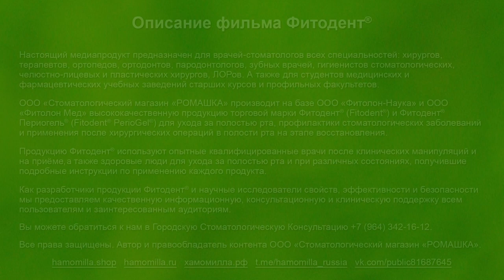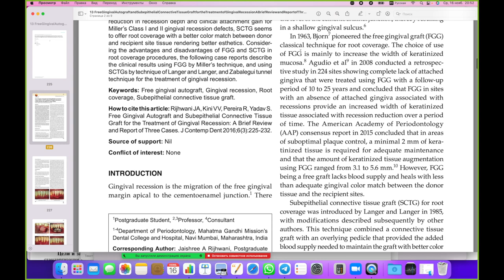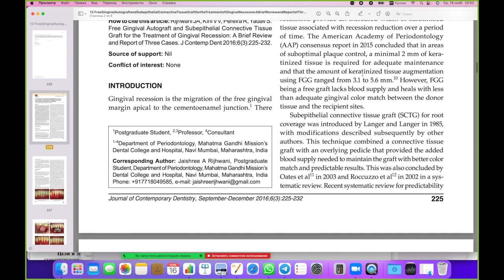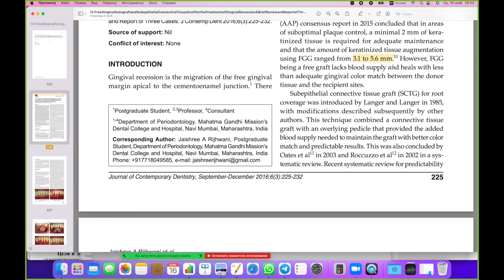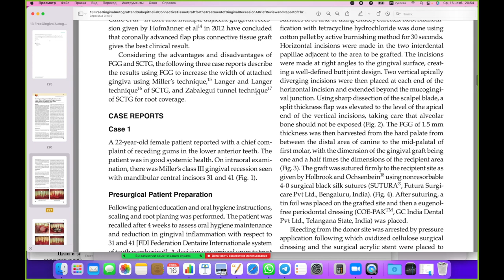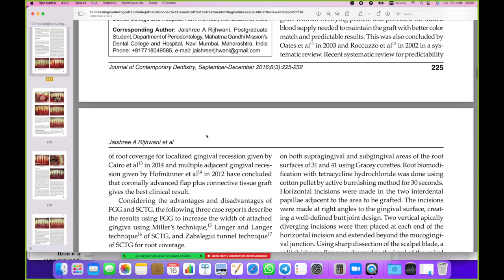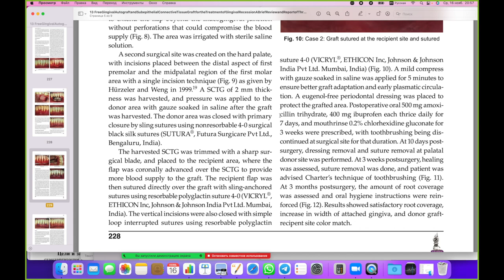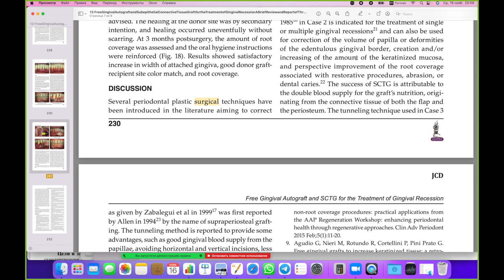Научный журнал "Ромашка": Обзор исследований и публикаций. №1.5